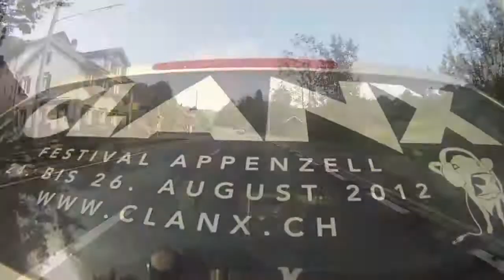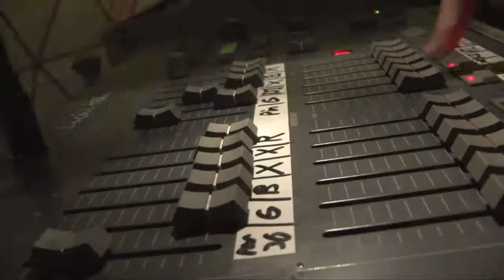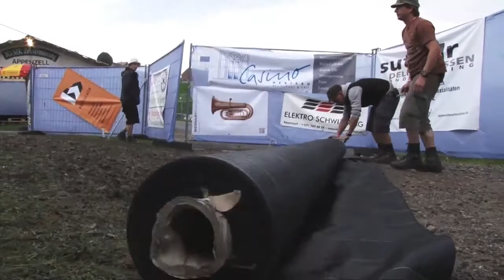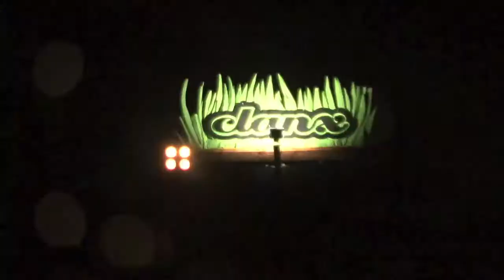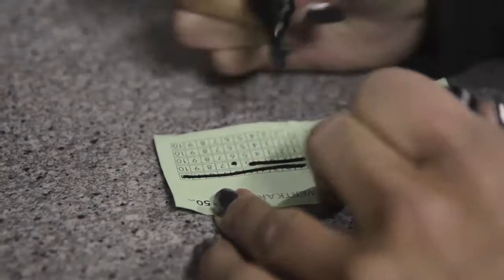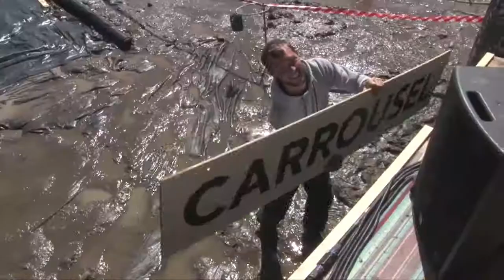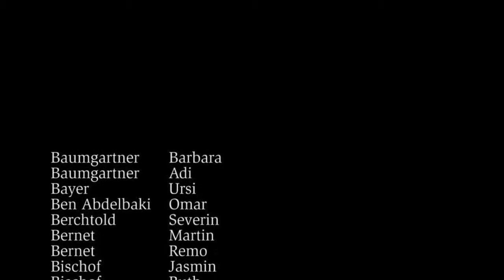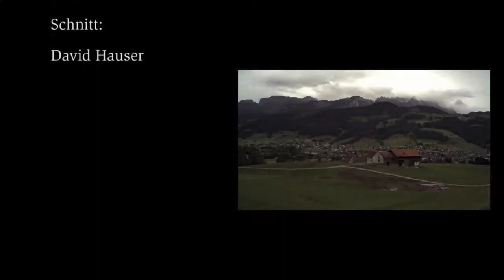Clanx Festival 2012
This was Clanx 2012 - movie by David Hauser & Fotostudio Bühler, thank you!